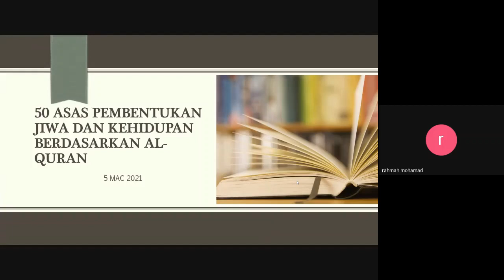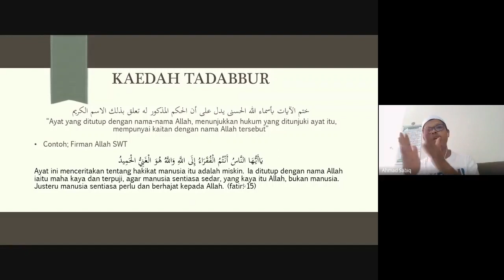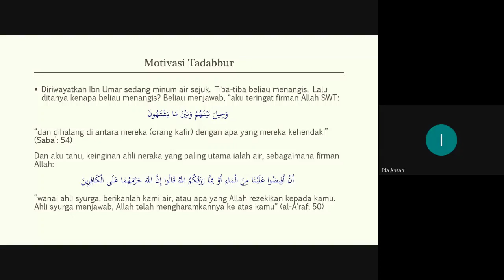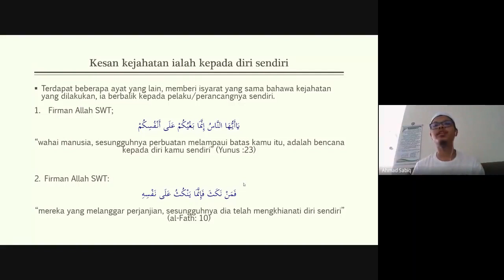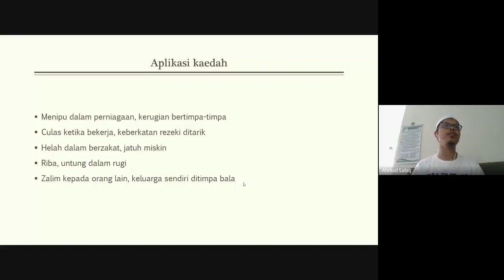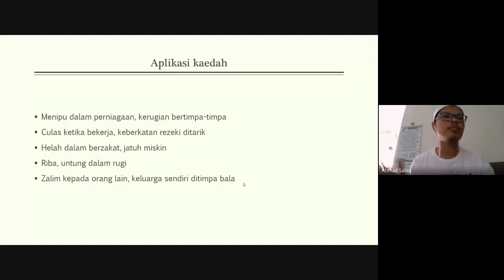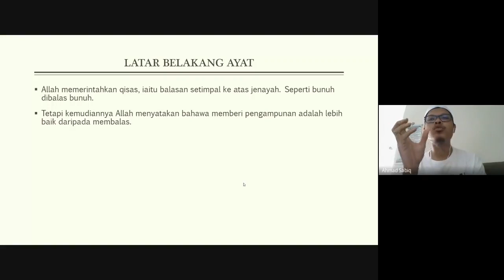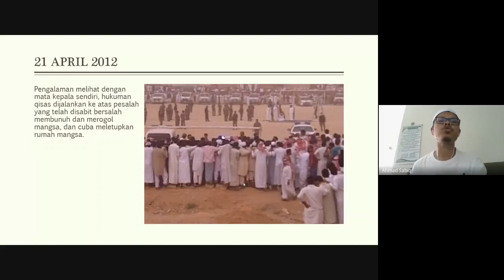Tadabbur 9 Bersama Ustaz Sabiq (04 03 2021)